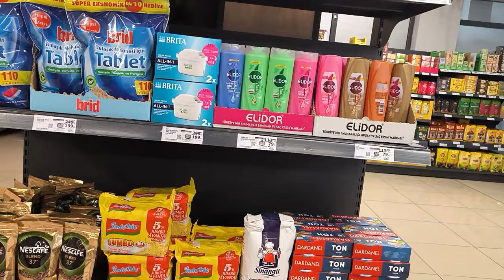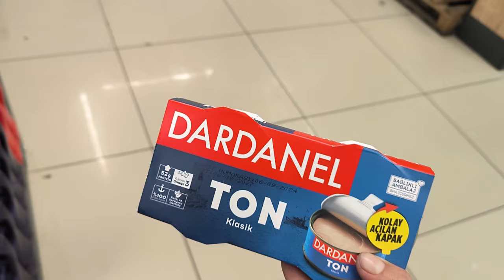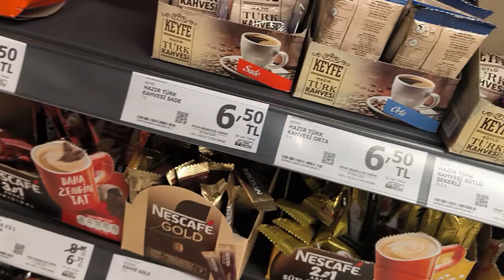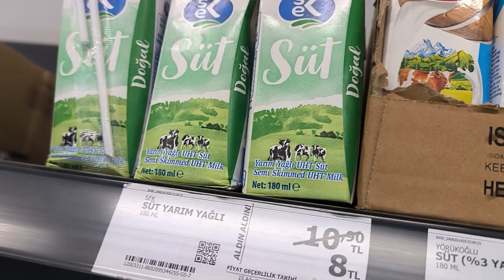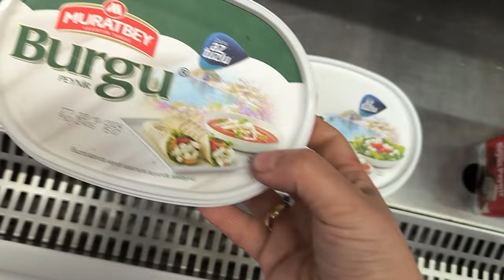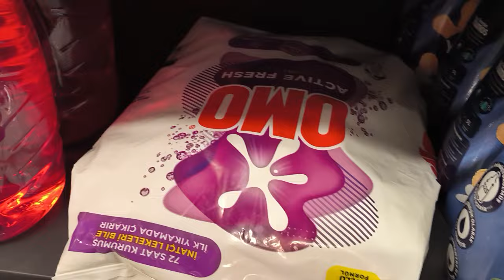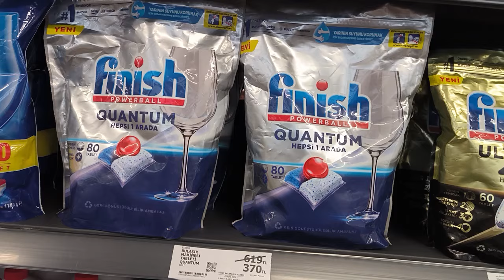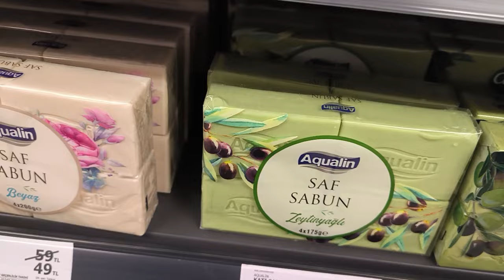A101 İNDİRİMLERİ//A101 HAFTANIN YILDIZLARI //A101 21-27 ARASI GEÇERLİ ÜRÜNLER//A101 İNDİRİMLERİ